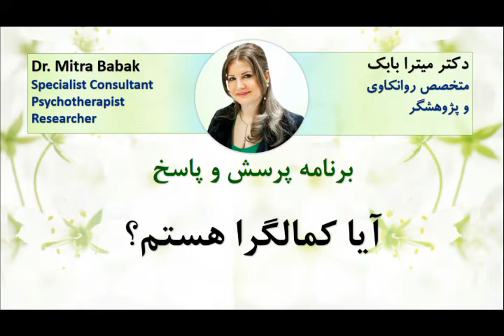Dr. Mitra Babak, Radio Azadegan, آیا کمالگرا هستم؟